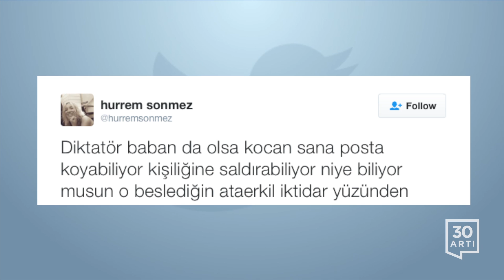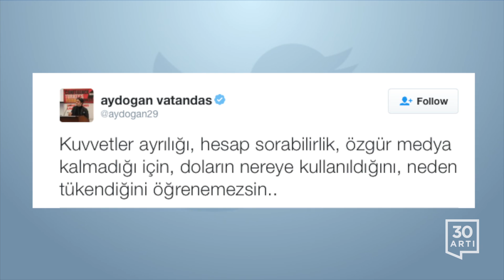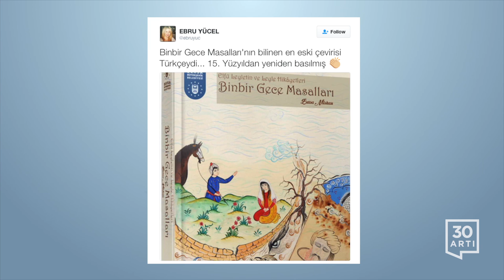Eğitimde gerilerdeyiz - Arap basını hangi haberle çalkalanıyor? | Twitter'da Bugün - 6 Aralık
- Eğitimde 2003'ün gerisinde kaldık. PISA 2015 sınavında 70 ülke arasında fende 51, matematikte 48, okumada 49.sıradayız

- "Zulüm var! Kazanılmış hakları tutsaklardan geri alıyorlar.” Üreticiden cebinize aracısız köşe yazısı. Size özel makale. Ada'ma hoşgeldiniz!

- Diktatör baban da olsa kocan sana posta koyabiliyor kişiliğine saldırabiliyor niye biliyor musun o beslediğin ataerkil iktidar yüzünden

- Arap basını bu haberle çalkalanıyor: WikiLeaks-Erdoğan-Damat ve IŞİD ilişkisi

- 'IŞİD, Kuran'ların içine bomba yerleştiriyor'

- Oslo'da Nobel Merkezi'nin önünde dünyada iz bırakarak giden yürekli bir insan&hukukçu TahirElçi çizilmiş! Saygıyla!

- Kuvvetler ayrılığı, hesap sorabilirlik, özgür medya kalmadığı için, doların nereye kullanıldığını, neden tükendiğini öğrenemezsin..

- Prof. Dr. Kerem Alkın'ın 'Sayın Bakanım saygılar' isimli çalışması..

- Mizahı bırakıp gerçeklerle yüzleşelim mi? İşte ortaya çıkan son pislikler

- İki basit kural: İşkence yaparsan, demokratik dünya zanlı iade etmez. Hukuku hiçe sayıp toplumsal kargaşayı körüklersen, ekonomi bozulur.

- Bazıları asla demokrat olamaz!

- İlginç bir nokta: Berat Albayrak 17 Aralık operasyonundan 4 gün önce Halkbank kredi kartlarını iptal etmiş.

- Hukuksuz rehin alınan tutuklu HDP milletvekillerinin, belediye başkanlarının isimlerini anarak, ziyaret ederek başlayabilirsiniz.

- Kimmiş paralel yapı gördünüz mü... Devlet bürokrasisi, damadın önünde rapor verme kuyruğuna girmiş.

- Binbir Gece Masalları'nın bilinen en eski çevirisi Türkçeydi... 15. Yüzyıldan yeniden basılmış